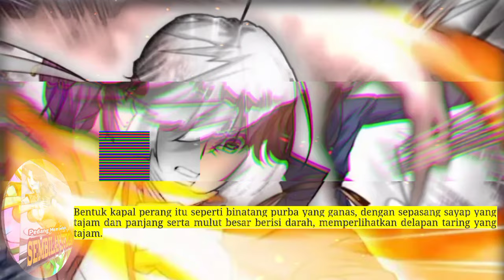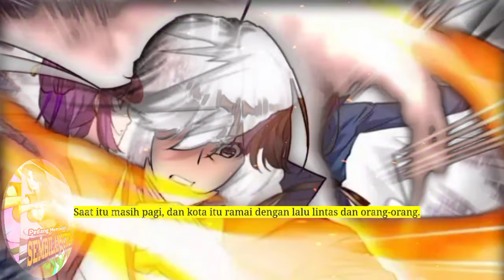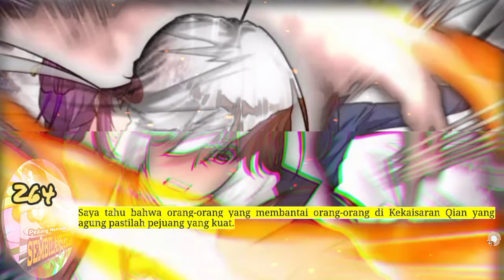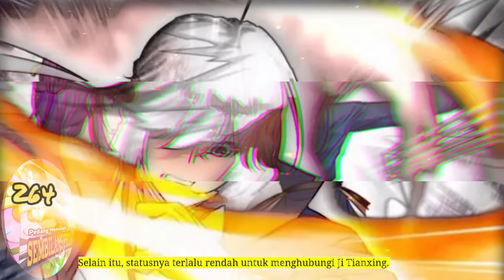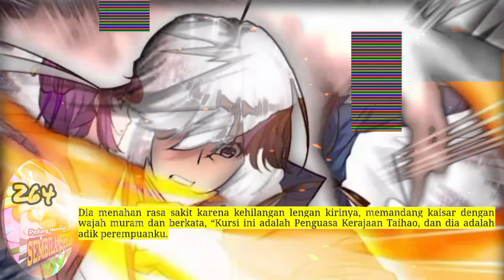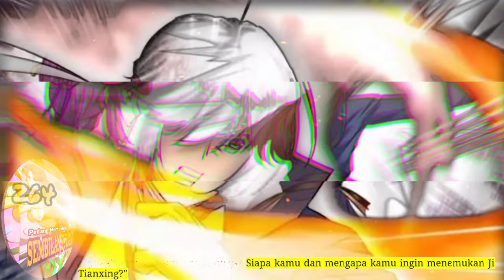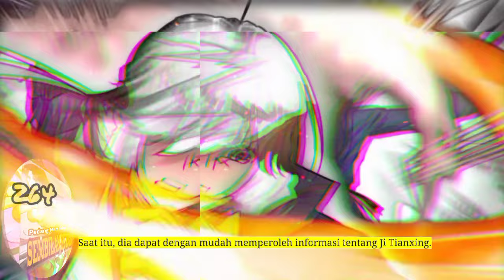Pedang Membelah Sembilan Surga season 264